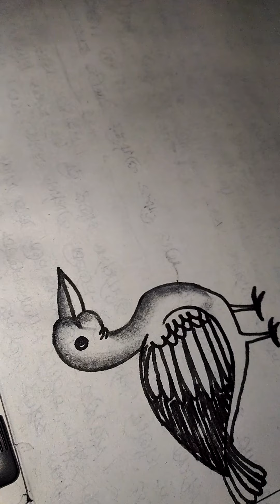How to draw a Bird by 3(three) for kids,,, October 14, 2020